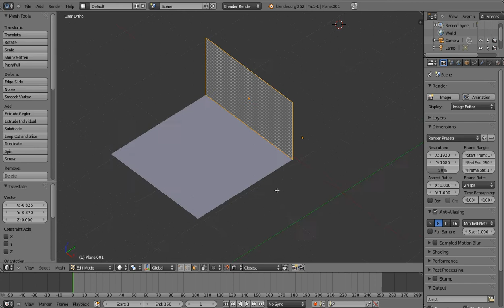BLENDER QUICK REF - How to snap and align